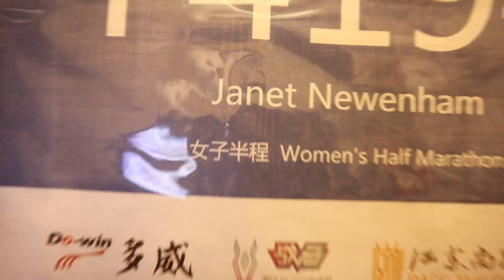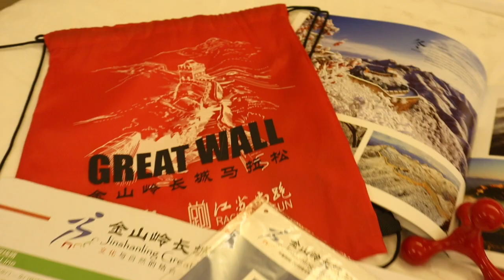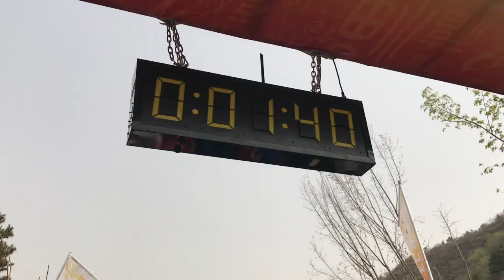Great Wall of China Marathon // My STRUGGLES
On Easter Sunday, April 21st, I took part in the famous Great Wall of China Half Marathon - a gruelling 21km run / hike along the famous Great Wall of China with 2,000 other experienced adventure racers.

I was NOT prepared and did none of the right training. There were endless steps, crazy steep and slippery pathways but some how I managed to succeed despite the heat, tiredness and aching legs and a knee injury.

Well done to my friend The Life of Jord for also completing the half marathon in record time!

One of the most difficult races in the world, one of the most challenging marathons and an adventure to last a lifetime!